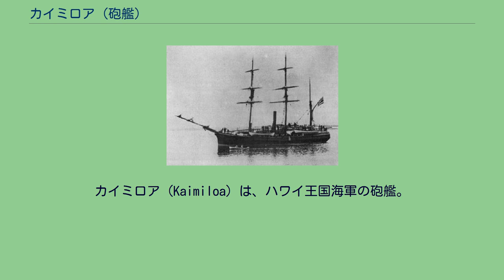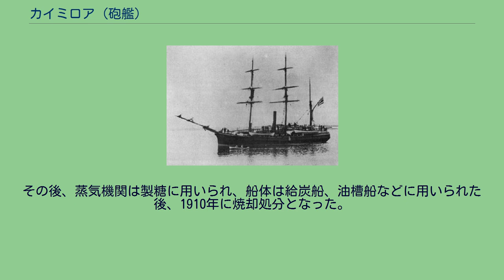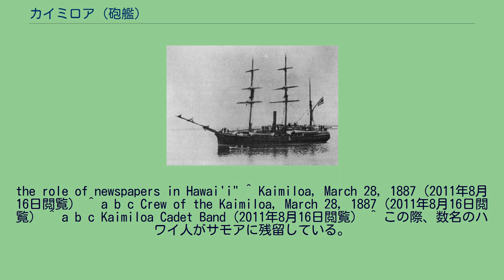カイミロア (砲艦)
カイミロア（Kaimiloa）は、ハワイ王国海軍の砲艦。
報道では、練習艦として扱われることもあった。
ハワイ王国国王カラカウアが、1871年に建造されたイギリスの蒸気船エクスプローラー（Explorer、170トン）を2万ドルで購入し、これに艤装を施したものである。
カイミロアとは、ハワイ語で「遠方の探索者」（far seeker）を意味する。
1887年3月28日就役、乗員の内24名は少年院に収容されていたハワイ人の若者をわずか1ヶ月の訓練で養成したものであった。
少年院には音楽が更生プログラムとして設けられていたことから軍楽隊を兼ねる者もあり、少年院出身でロイヤル・ハワイアン・バンドに所属するチャールズ・パリカプ・カレイコア（Charles Palikapu Kaleikoa）がリーダーとなった。
艦長にはジョージ・E・ グレズリー・ジャクソン大佐（George E. Gresley Jackson）が就任した。
サモアとの同盟を目指して5月18日ホノルルを出港し、6月15日アピアに到着した。
だが、既にドイツ帝国との交渉に入っており、イギリスとアメリカ合衆国も機会をうかがっている状況で、交渉は進展しなかった。
この間、軍楽隊はコンサートを開催し、アピア市民に親しまれた。
また、少年院出身の乗員も問題を起こすことは少なく、懲罰の対象となったのは僅か1件が記録に残るのみとなっている。
その後、7月に発生したクーデターの影響によって帰国を命ぜられ8月23日出港、9月23日にホノルルへ到着した。
これがカイミロアの最初で最後の遠洋航海となった。
29日に乗員は退役となり、カイミロア自身も30日退役となった。
なお、チャールズ・パリカプ・カレイコアは、航海の後ロイヤル・ハワイアン・バンドに復帰し、引退するまでの40年間を過ごしている。
カイミロアは検疫船として用いられていたが、翌年2,800ドルで売却され、ハワイ諸島間の輸送船として用いられた。
また、1894年に取り外されたガトリング砲が、ハワイ共和国大統領府に設置されている。
その後、蒸気機関は製糖に用いられ、船体は給炭船、油槽船などに用いられた後、1910年に焼却処分となった。
^ Paul H. Silverstone, "The New Navy, 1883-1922" ^ a b c d e f BOB KRAUSS RESEARCH INDEX（Kaimiloaで検索、2011年8月16日閲覧） ^ a b c d e f g h Logs of Kaimiloa & Velocity（2011年8月16日閲覧） ^ Helen Geracimos Chapin, "Shaping history:
the role of newspapers in Hawai'i" ^ Kaimiloa, March 28, 1887（2011年8月16日閲覧） ^ a b c Crew of the Kaimiloa, March 28, 1887（2011年8月16日閲覧） ^ a b c Kaimiloa Cadet Band（2011年8月16日閲覧） ^ この際、数名のハワイ人がサモアに残留している。
Pasefika Designs, LLC.（2011年8月16日閲覧）